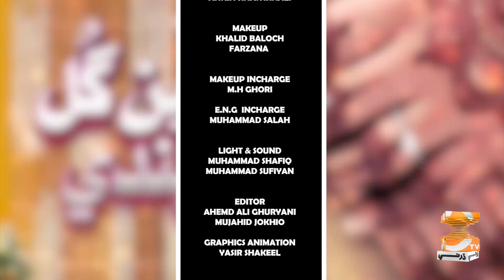Hathen Gul Mehndi" Episode 17 Sindhi Sehra Program Host: Sadia Chana and Mehtab Baloch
Dharti TV Entertainment is your go-to Sindhi channel for a vibrant mix of Infotainment & News shows. Be it current affairs or exciting game shows. Our aim is to bring joy, knowledge, and the latest happenings right to your screen, celebrating the rich culture and heritage of Sindh.